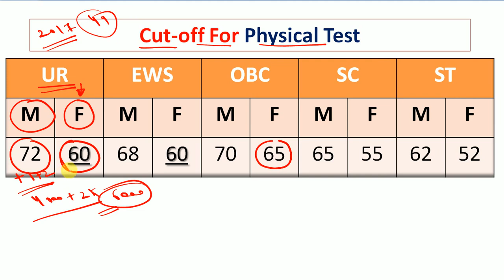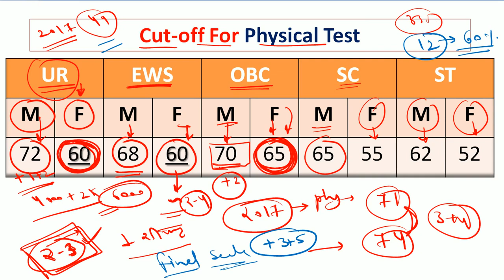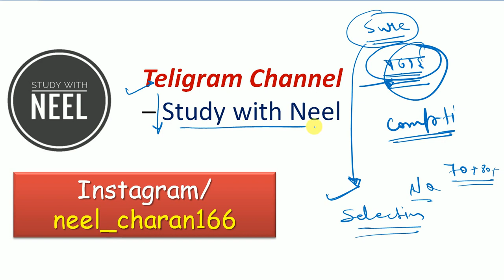MP police Final Cut off 2022, mp police cut off for physical test, mp police latest update, cut off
🔴Teligram channel

mp police 2021 cut off kitni jayegi
mp police 2021 ka cut off kitni jayegi
mp police female cut off 2021
mp police ews cut off 2021
mp police ka cut off 2021
mp police vacency cut off 2021
mp police cut off2013
mp police cut off2012
mp पुलिस 2021
mp police constable vacency latest update 2021
mp police exam date 2021
mp police  vacency 2020
mp police syllabus 2021
mp police